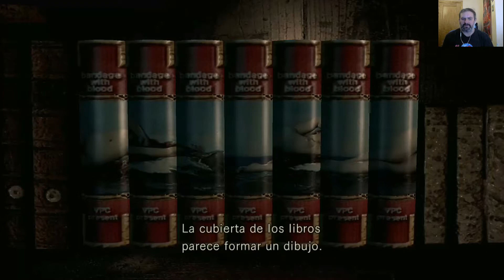RESIDENT EVIL REMAKE SWITCH ESPAÑOL PARTE 3